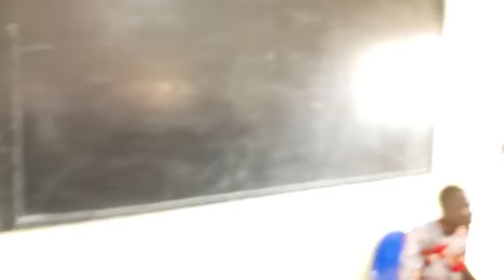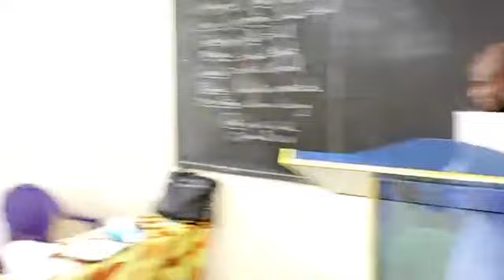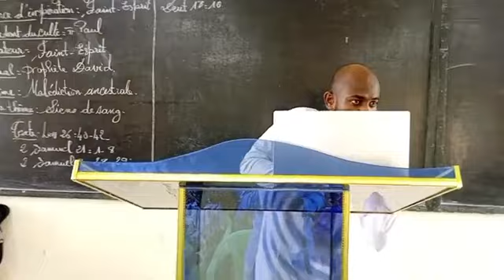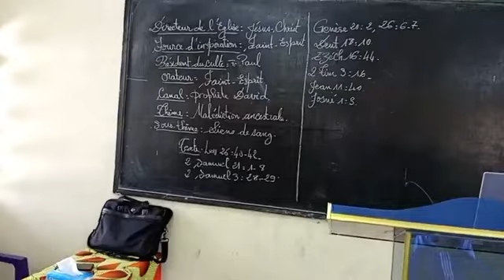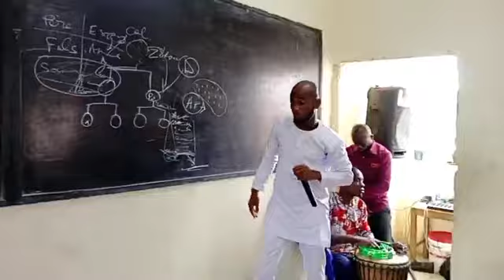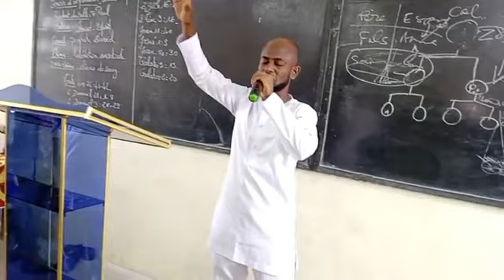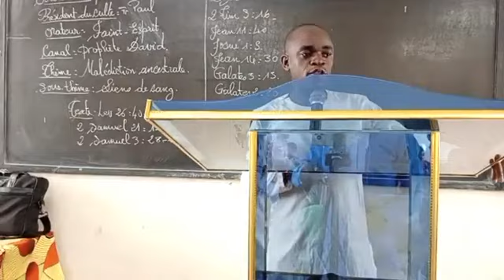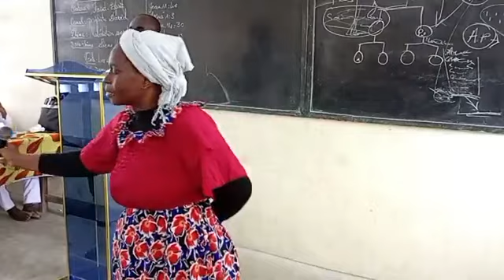📍 ABOBO - CULTE EN L'HONNEUR DU ROI DES ROIS - RÉVEIL INTERNATIONAL JESUS REVIENT CÔTE D'IVOIRE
🇨🇮🔥CULTE DE LOUANGE ET D'ADORATION EN L'HONNEUR DU ROI DES ROIS, JÉSUS-CHRIST
 ```HEURE : 08H30```
🛑 LES PROGRAMMES DE L'ÉGLISE
🔴 *ÉVANGÉLISATION* : LUNDI, MERCREDI ET SAMEDI.
🔴 *BAPTÊME D'EAU* : CHAQUE SAMEDI À BASSAM
🔴 *DÉLIVRANCE* : JEUDI À BINGERVILLE JULE VERNE.
NOS CORDONNÉES SONT LES SUIVANTS :
👉FRERE PAUL
👉FRERE SCHADRAC
👉FRERE JÉRÉMIE
👉FRERE JEAN FIDELE
👉FRERE JEREMIE CHANTRE
👉FRERE MATTHIEU
CONTACT À L'ÉTRANGER :
 👉APÔTRE PAUL

🎯 NOS CORDONNÉES :
👉APÔTRE ABRAHAM
👉ÉVANGÉLISTE ÉLIE
👉DR ABRAHAM
👉PROPHÈTE DAVID
👉MAMAN SARAH
👉MAMAN CHRISTIANE
SECRÉTARIAT :
👉SR SARAH

CONTACT À L'ÉTRANGER :
 👉APÔTRE PAUL